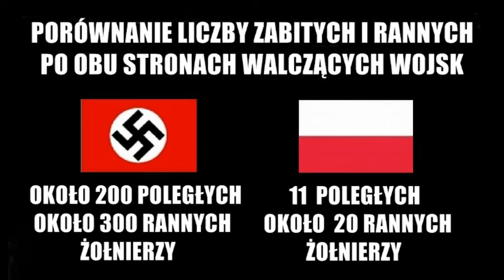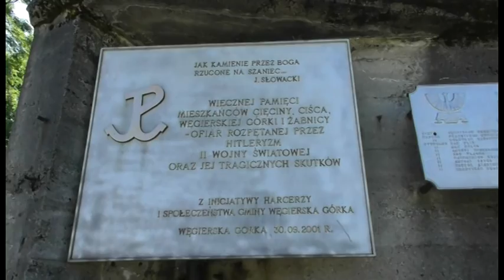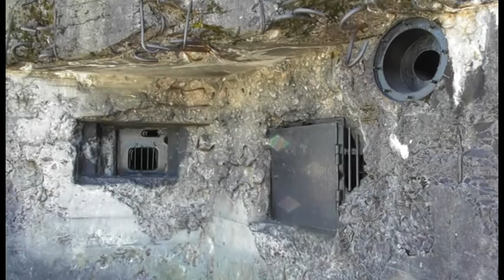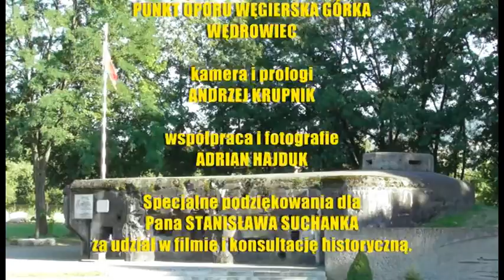P. O. WĘGIERSKA GÓRKA - WĘDROWIEC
PUNKT OPORU WĘGIERSKA GÓRKA  - WĘDROWIEC
realizacja Andrzej Krupnik i Adrian Hajduk
Specjalne podziękowania  dla Pana Stanisława Suchanka za udział w filmie i konsultację historyczną.